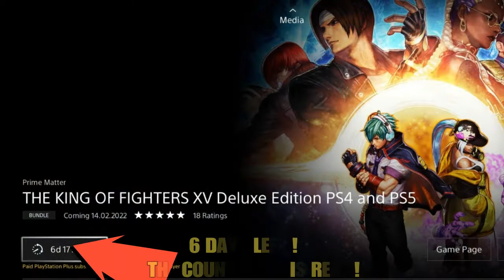"The King of Fighters XV" COUNTDOWN - 6 days to go 😁 !! | should Krohnen be nerfed?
There's a newcomer in town and he's a member of the N.E.S.T.S. crew - Krohnen McDougall.

Krohnen's appearance shares numerous similarities with K9999 and Nameless. First alluded to in the PS4 datamining reveal of KOF XV, and was at first, theorized as an outright inclusion of K9999 in the game despite issues surrounding his character, he is often theorized as SNK's answer to fan clamor in bringing back K9999 to the series without the elements that makes his appearance risky.

Similarly to a certain character, Krohnen is a very loud person with an extremely short temper. He hates Kyo Kusanagi and K' with passion and intensity. However, this time, he claims he is not all about rage and claims to be a changed person. Though he has no personal grudge towards the original Kyo himself, he only fights him because some of Kyo's head appearance during the fifteenth tournament (his classic hairstyle and headband) reminds him of a Kyo-look alike fighter, whom Krohnen held a grudge against.

The more you play ''The King of Fighters XV'', the more addictive it gets!

Since its debut in 1994, the ''King of Fighters'' fighting game series has been driving the world to new heights of excitement with its appealing characters and unique game system. Six years have passed since the last title in the series, and now KOF XV surpasses all of its predecessors in terms of graphics, systems, and online experience!

- A total of 39 playable fighters at launch!
Classic popular characters, heroes and villains revived from the dead, new challengers, and more! The most epic dream match in KOF history is about to begin!

- KOF's story reaches its climax!
The latest KOF Saga continues from the previous title in Story Mode. This time, the story is coming to an explosive climax!

Available for XBOX One, PS4 and PS5